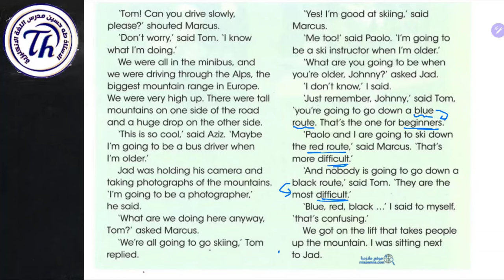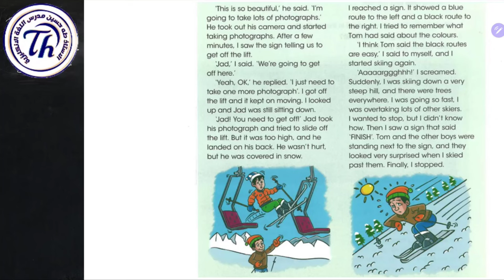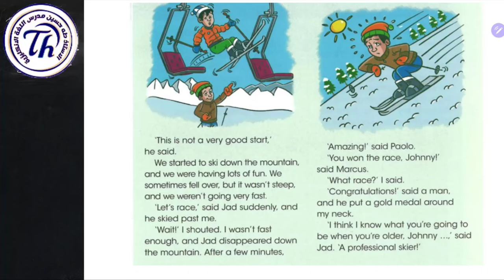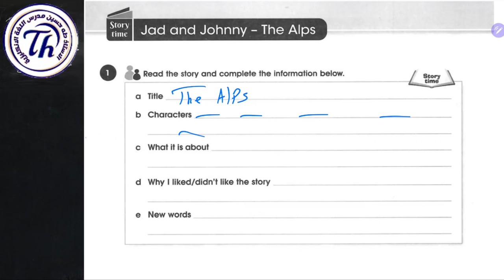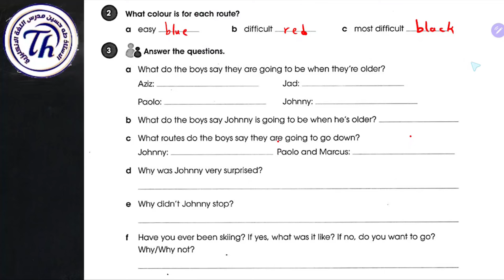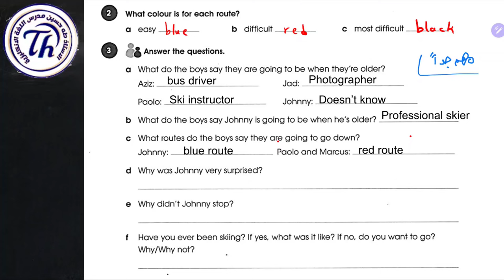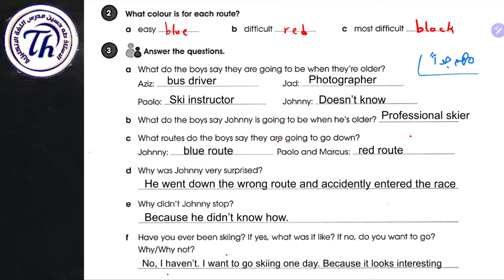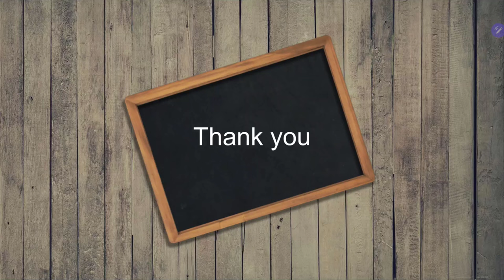انكليزي الثاني متوسط/ اليونت السادس الدرس العاشر/ قصة جاد وجوني جبال الالب/ الاستاذ طه حسين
شرح اليونت السادس/ الدرس العاشر/ الثاني متوسط المنهج الجديد + حل كتاب النشاط+ نماذج امثلة وصيغ اسئلة للموضوع/ الاستاذ طه حسين. تابع سلسلة الشروحات هذه اول بأول وستضمن ال100 درجة في الامتحان التحريري ان شاء الله. تم توفير الملزمة عبر وكلاء الطابعي الموضحين في المنشور ادناه كذلك يتم نشر صور الملزمة عبر بيج الفيس بوك ادناه صفحتي على الفيس بوك كروبنا على الفيس بوك قناتنا على التليغرام